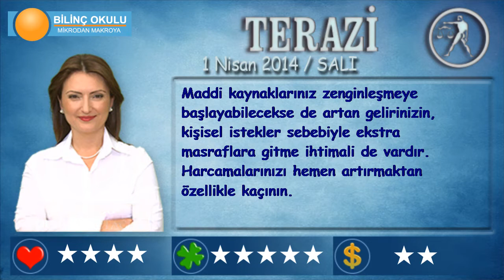TERAZİ Burcu, GÜNLÜK Astroloji Yorumu,1 NİSAN 2014, Astrolog DEMET BALTACI Bilinç Okulu